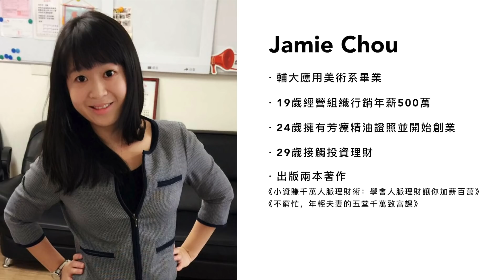如何達到財富自由？理財達人會客室#ep1 || Ms. Selena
輕易豐盛的課我並不是所有都有上喔！
(實體正式課程我上過順流致富)
大家還是要先去聽小講座並且理性判斷是否是自己需要的課程！

☛ 免費報名打造副業分享會，打造適合你又賺錢的第二份收入：
☛ 免費報名新手買房線上研討會，帶你買到人生第一間房：
☛ 你適合打造哪一種被動收入類型？免費測驗：
☛『免費下載』：專屬你個人的財富自由計畫書：
哈囉 我是Selena
我目前擁有許多斜槓的身份
是一位生活理財YouTuber / 房地產投資者
/ MoneyMap財商學習平台 創辦人 / 作家
/ 尋找你的MoneyMap Podcast節目主持人

在我的頻道你可以看到由『理財生活』為核心理念出發的各種主題單元

我認為投資理財不是硬邦邦的致富工具
是一種生活態度

而理財真正的目的
是可以擁有對生活的自主權力
除了生活地更美麗與自信，
也有能力打造屬於自己的理想生活。

✔如果你想了解有關情侶、夫妻之間的理財與價值觀，可以看

✔如果你關注的是育兒的理財問題，可以看

✔如果你的夢想是擁有自己的理想房，可以看

加碼收看：

✔如果你有任何理財相關的問題，可以看看這個系列有沒有回答到你的問題

✔如果你想知道我目前的理想生活是什麼樣子，那就看這個系列吧

希望你/妳可以藉由收看這個頻道
累積財富的同時也過著自己喜歡的每一天: )

📣📣📣關注更多的Selena & Wayne 📣📣📣

☛收聽【尋找你的MoneyMap】音頻節目
透過輕鬆閒聊的故事來分享來賓們不同的人生金錢故事

📖Ms. Selena最新著作：
☛著作：打造富腦袋！從零累積被動收入：月收翻倍的財富攻略